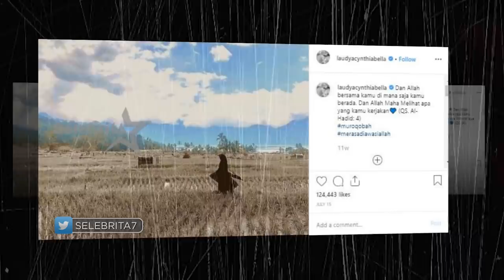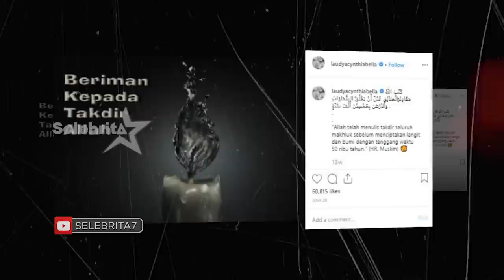LAUDYA CYNTHIA BELLA & ENGKU EMRAN - DIAMBANG PERCERAIAN | Selebrita Siang Tayang 3 Oktober 2019